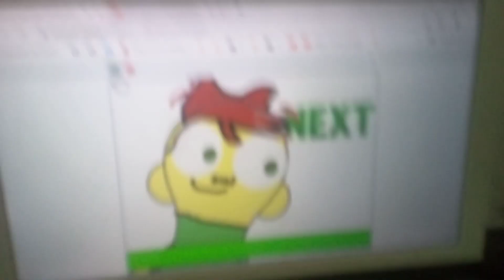Could someone makes the better remake version of this up next Noods bumpers?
For @luckybloomluvstoonsvol.2